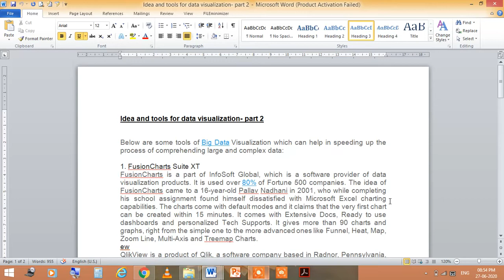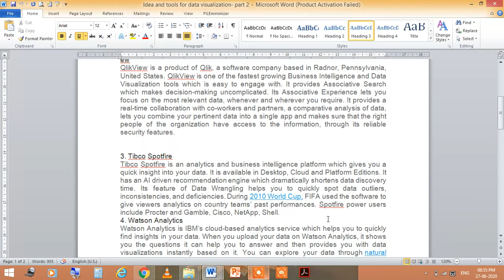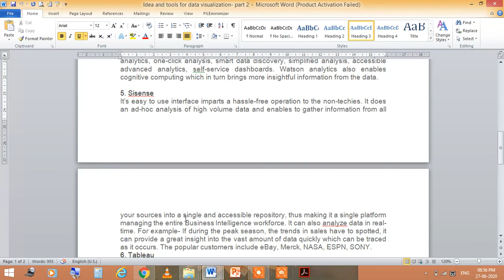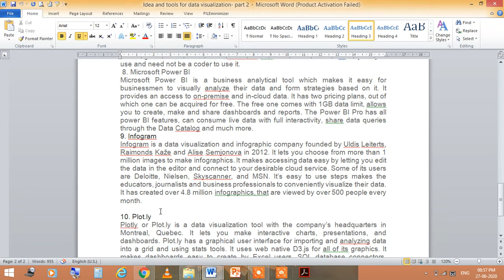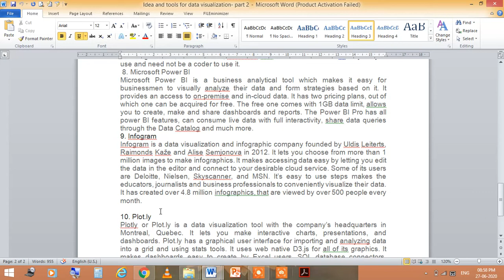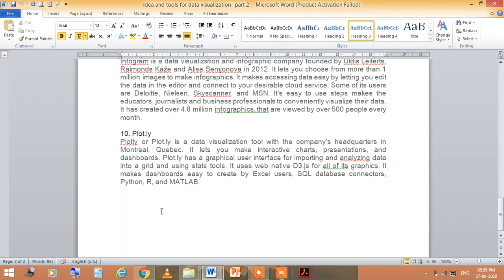Jayoti Vidyapeeth - Idea and tools for visualization part 2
Jayoti Vidyapeeth - Idea and tools for visualization part 2. Name-JVn Dr.Anamika Ahirwar Dept. of Science & Technology, Under Faculty of Education & Methodology. Course Name- Introduction to Data science. Session Name- Idea and tools for visualization part 2. Class- B.Tech + M.Tech CS trimester 12.